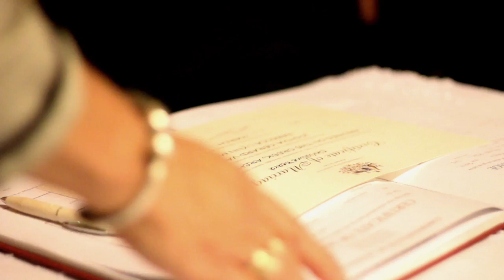Bec & Josh - City to the Coast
Bec is a lovely girl from Melbourne City, who was introduced (by her best friend) to Josh, ten years ago at Phillip Island. What began as a chance meeting turned into a sweet love story, ending up with Bec marrying Josh, and moving to the coast to be with him. Bec and Josh planned a beautiful outdoor wedding at the coast in Autumn. HOWEVER, the rain that suddenly (and very inconveniently) set in, had other plans for the day. So instead, at the last minute, Bec and Josh were spontaneously married in an intimate ceremony in a wine cellar, and spent the afternoon undercover. But, do you know what — these two had such a great day, along with their cheery friends and family, that we truly all forgot it was even raining.